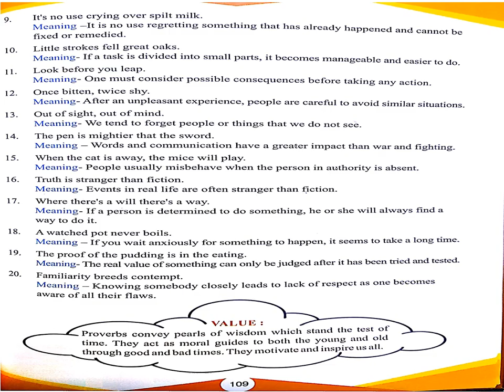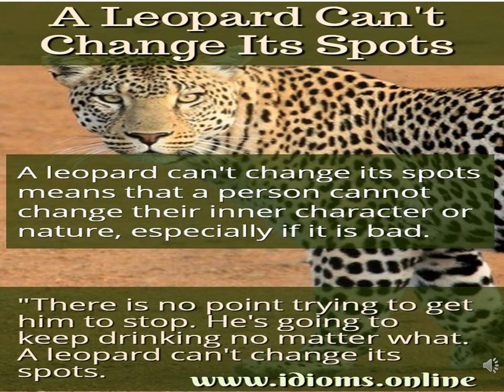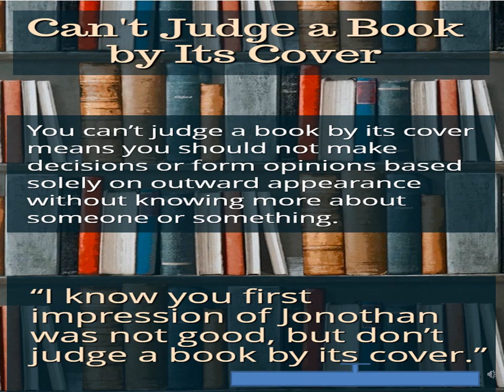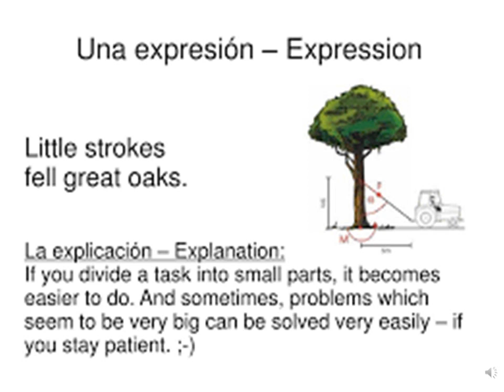Class 5 English language Proverbs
This all Videos are Properties of Chandan Sanyal and Denobili School Maithon. Any body using it should for any other purpose  or schools are requested to make sure that you do not pirate . Video from Chandan Sanyal